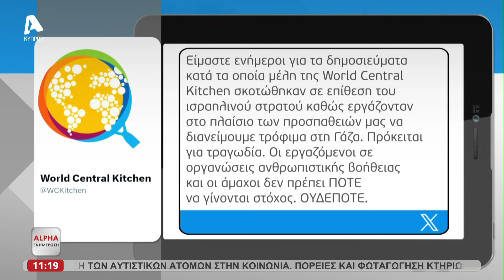Οργή για τον θάνατο μελών της WCK στη Γάζα